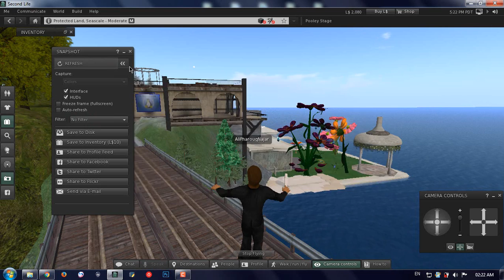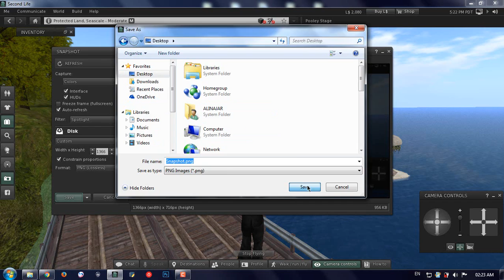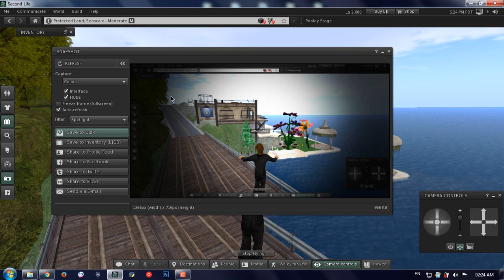Lecture Num 18: Snapshot in Scond Life